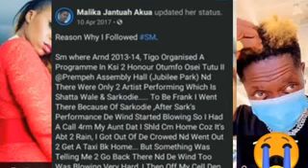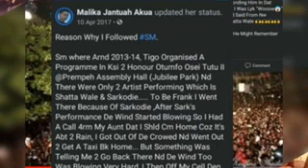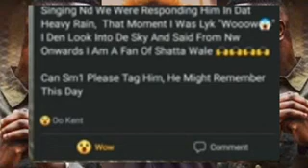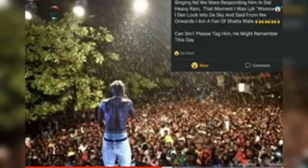Ei 😳 Guys This Emotional Story About Shatta Wale will Make You ¢ry 😭 (Fantastic 💯 Job🌍🇺🇸🇬🇭)